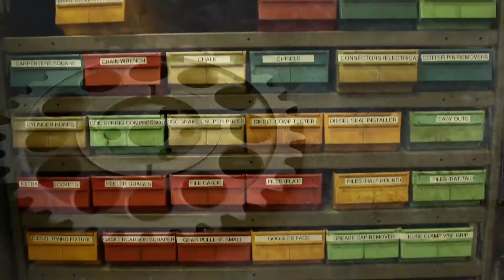ATA Automotive Technology Academy